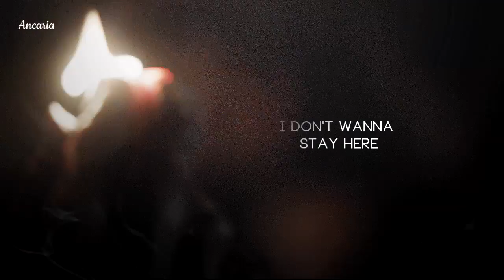Kol Mikaelson "Rᴇᴄᴏᴠᴇʀʏ"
● TV show: TVD
● Song :  Recovery (James Arthur)
● Program: Sony Vegas Pro 12